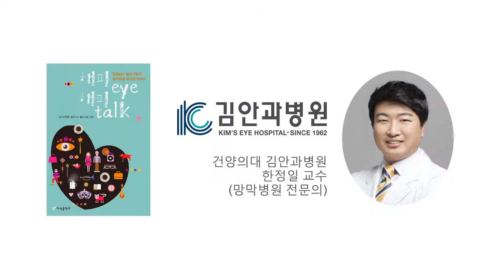[오디오북] 김안과병원 해피eye 해피talk 오디오북 03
김안과병원 해피eye 해피talk 오디오북 03

사시가있는아이를키우는안과의사의일기
- 낭독자 : 한정일 교수(김안과병원 망막병원 전문의)

📌 관련 상담은 김안과병원 아래 상담안내 및 예약 페이지를 통해 신청하실 수 있습니다.

🔻 더 많은 안과 정보는 아래 사이트를 이용해주세요 🔻